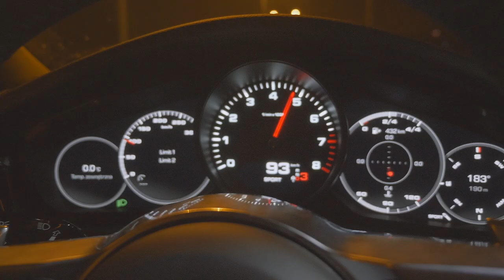Jak myśli inwestor? - #11 Business Rider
Dzisiaj moim gościem jest Paweł, współzałożyciel Freedom Nieruchomości sieci franczyzowej posiadającej 41 oddziałów, handlowiec, menadżer, prawnik.

"Mądry człowiek uczy się od każdego. Głupi wie już wszystko"

Dlaczego człowiek z takim dorobkiem zawodowym i dobrze poukładanym biznesem zmienił sposób myślenia jako inwestor w nieruchomości?

Jak ważny jest dobór strategii do poziomu doświadczenia inwestora?

Jak będzie wyglądał rynek nieruchomości z punktu widzenia pośrednika?

Posłuchajcie także o sytuacjach zawodowych, z których nauczyłem się najwięcej.

Zapraszam do oglądania kolejnego odcinka Business Ridera i dzielenia się przemyśleniami.